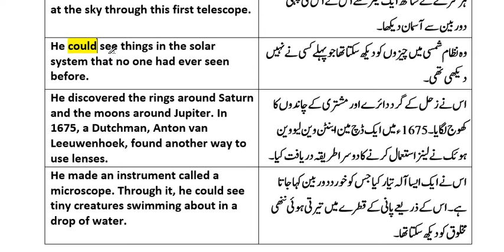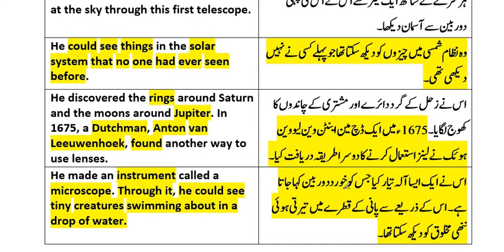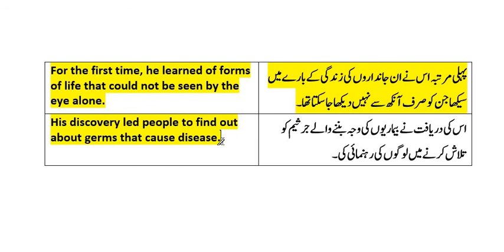5th English Lecture No.34 by Sir Sadam Hussain Mahar